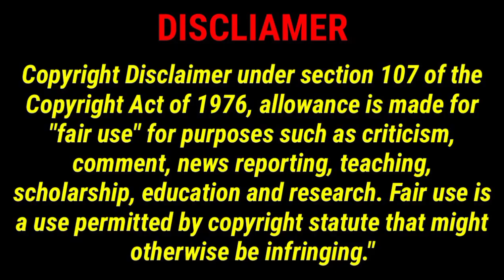Rabodi Sunni Circle Masjid e Ashrafiya में 21 Ramzan Mubarak Shahadat e Hazrat Maula Ali मनाया गया।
TWEETER